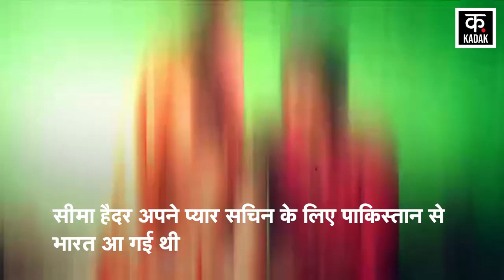Seema Haider Case : SSB के दो जवानों पर गिरी गाज | Sachin Haider | Anju Nasrullah | PUBG | Top News